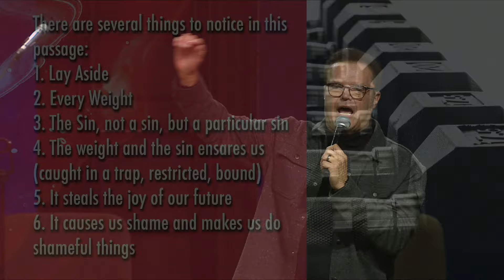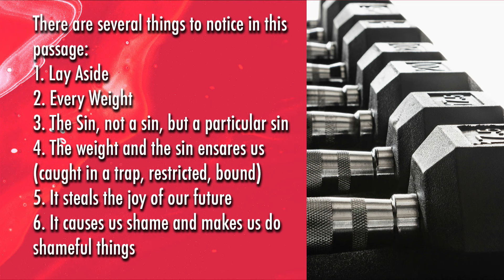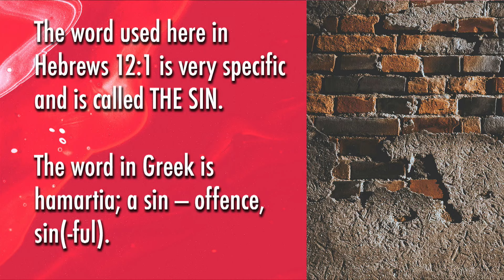God's Plan for Losing Weight | Bryan Cutshall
OmegaCenter.International

If you want to watch entire services, including worship sets, Make sure to check out our Live Playlist by clicking here:

Omega Center International is a a family ministry center in Cleveland, TN.

**Make sure to watch our live streams Tuesdays at 6:30 PM EST.**

If you would like to give to the Ministry